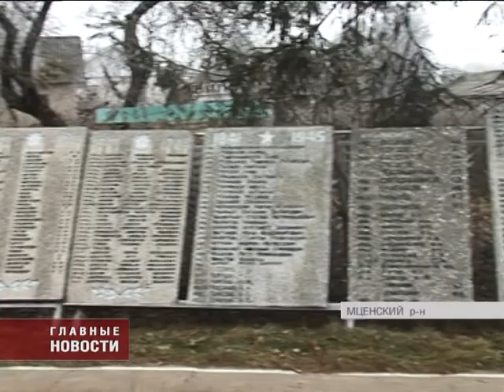Во Мценском районе зажегся еще один Вечный огонь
Одним пламенем памяти стало больше. В селе Тельчье, что под Мценском, запылал второй в районе вечный огонь.